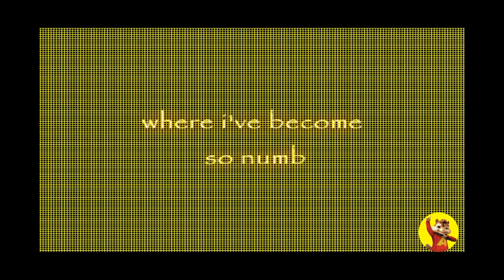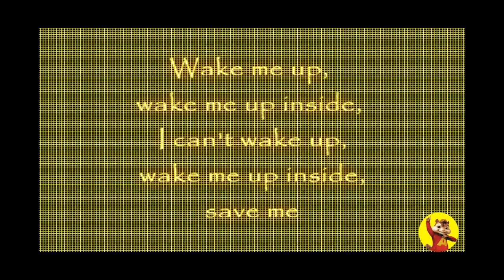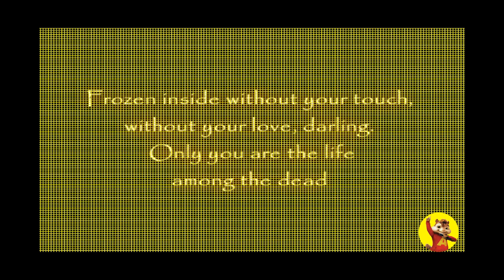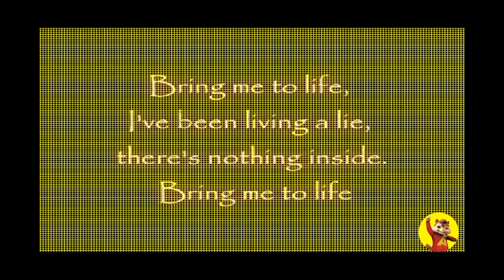Throwback Evanescence Bring me Back to life lyrics Alvin and the chipmmunks Version